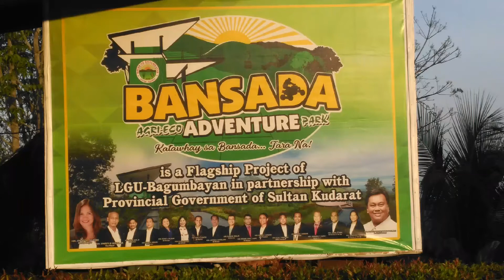AMAZING VIEW AT SULTAN KUDARAT